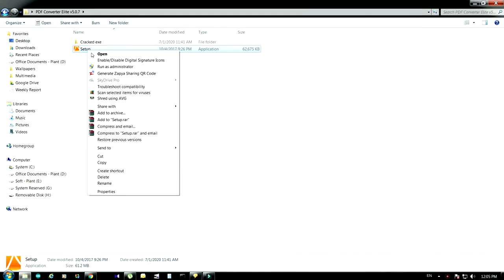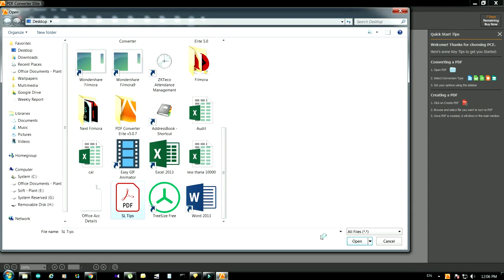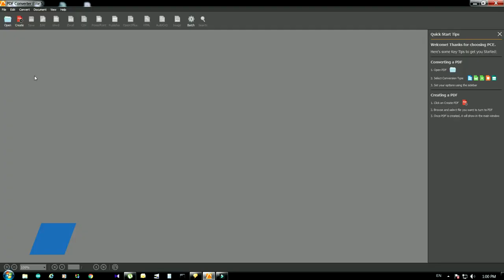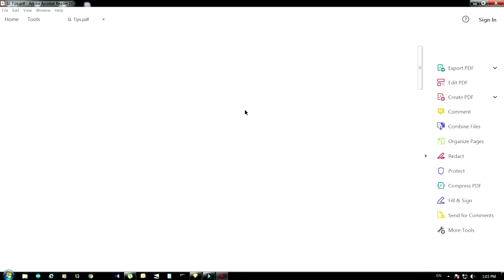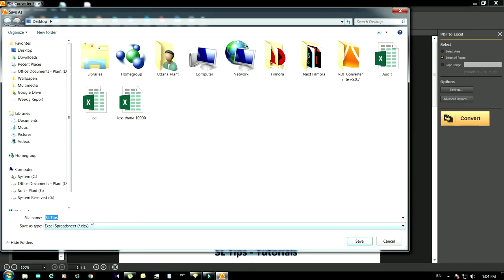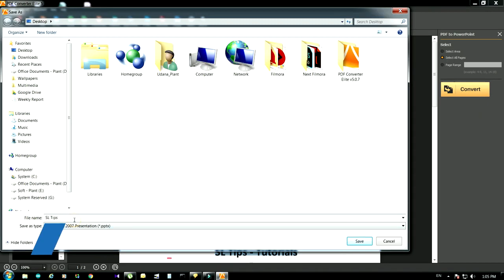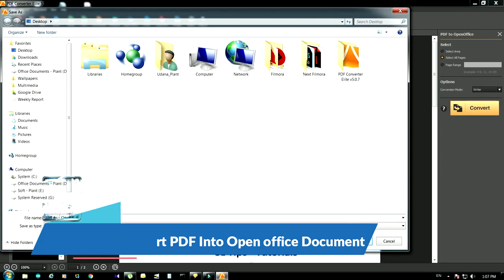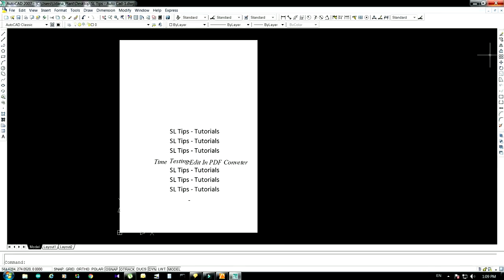Free PDF reader + converter download 2022 | Pdf word doc editor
❤️ PASSWORD: 1234